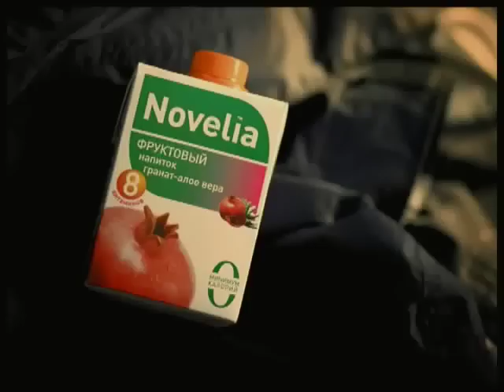Commercial Food Novelia Girl